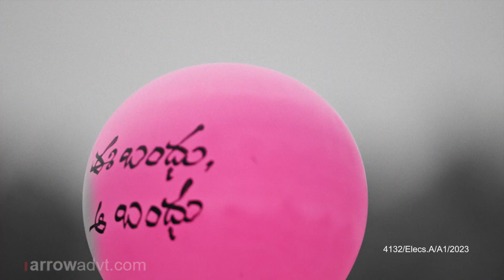Telangana Congress Party Campaign || Balloon Ad || Arrow Advertising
Insightful concepts turned into short videos to depict the strengths of the challenging candidate. Arrow Advertising India Pvt. Ltd.   is happy to associate with Telangana Congress party campaign and contribute creatively to it ahead of elections and release these videos effectively across all major news channels on TV and digital platforms.